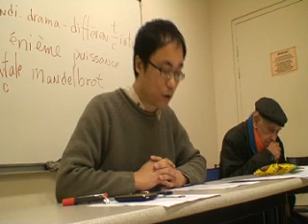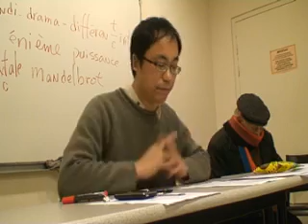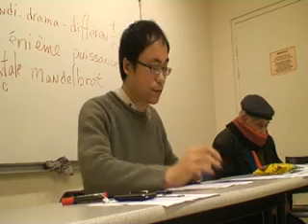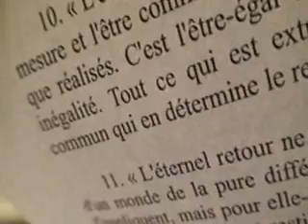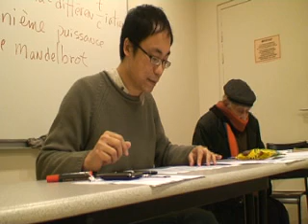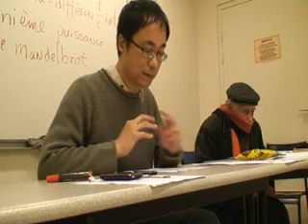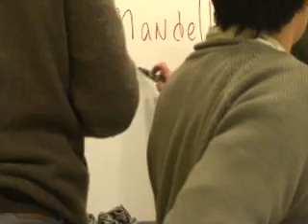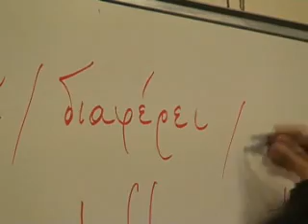2.SEMINAIRE SCHERER.KAILIN YANG.REPETITION ET DELEUZE.wmv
2/ SEMINAIRE RENE SCHERER DEPHILOSOPHIE DU 14 FEV 2013 A PARIS 8 / ART ET VIE 2 /KAILIN YANG / DIFFERENCE ET REPETITION CHEZ DELEUZE ...